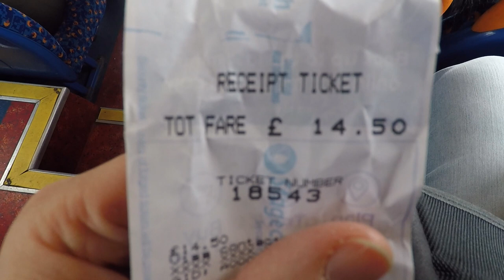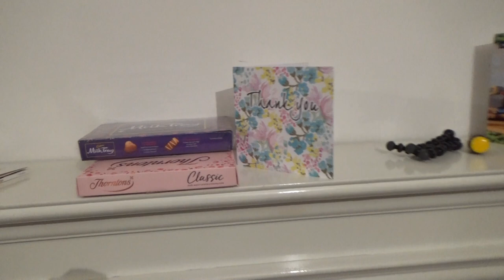HOME EDUCATION VLOG UK: Hospital Appointment Day (again!).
We rarely seem to have a full day at home and today is no exception. In today's home education vlog, Izzy has a routine appointment to see the dermatologist at the hospital, and is doing her best to fit in the homeschool work as she goes throughout her day. We're on the UK public transport, as usual. Imo gets into a muddle with maths.

Oxford AQA History for GCSE: Germany 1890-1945: Democracy and Dictatorship: